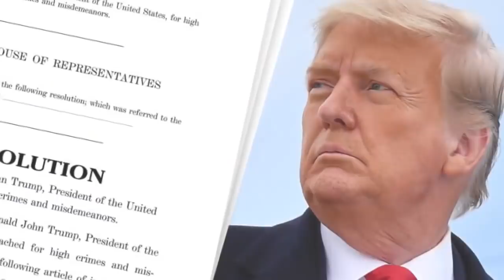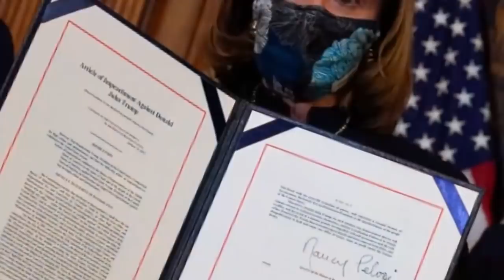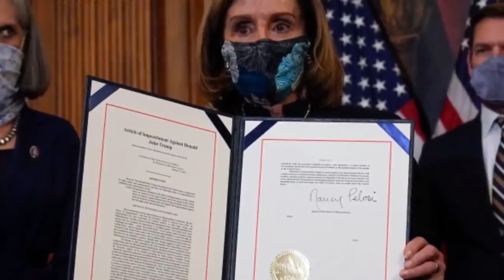NOTICIAS INTERNACIONALES Y DE ESTADOS UNIDOS HOY Democratas Piden Perdon a Trump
Noticias Internacionales
Eeuu Hoy
Estados Unidos
Elecciones Estados Unidos 2020
Noticias
Trump Hoy
Noticias Hoy
Trump Noticias
Noticias Usa